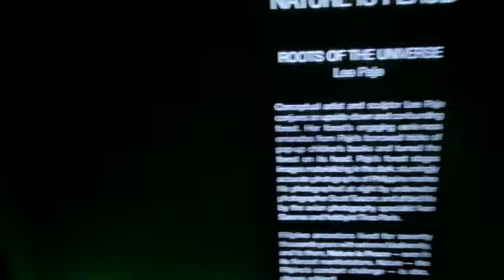Philippine Pavilion Dubai Expo 2020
This video is about Philippine Pavilion Dubai Expo 2020